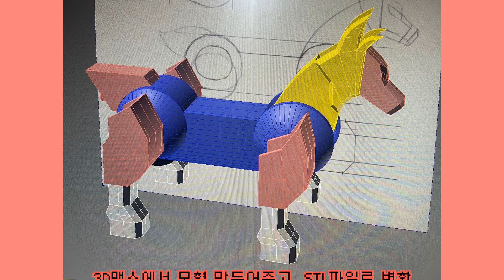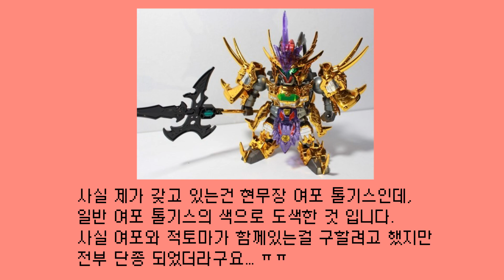3D 프린터로 건담 삼국전 여포의 적토마 제작하기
제가 3D 프린터로 여포 톨기스의 적토마를 제작했습니다,
도색하고, 조립하고, 힘 많이들여낸 작품입니다.
적토마가 오토바이로 변신하는 기믹은 마음에 듭니다~